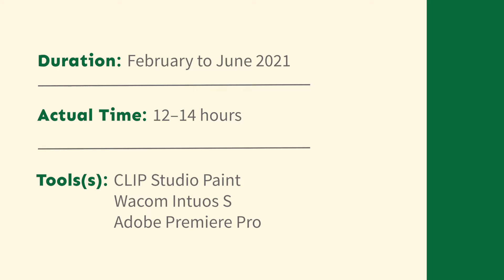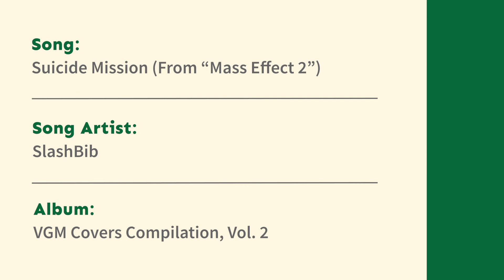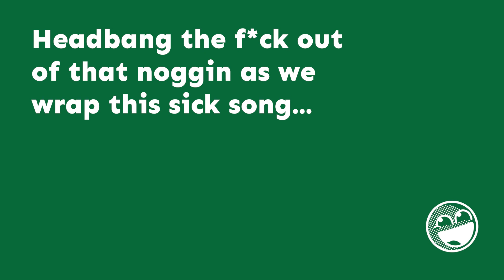Grunt & His Two Moms (Mass Effect 3) | Full Art Timelapse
I’ve always loved the idea of Shepard and Miranda having a little quasi-family with Grunt as their little son…Well, Shepard’s mostly the mom. Miranda’s the stepmom who gives him cookies whenever she sees him after the Reaper War.

This will be the last timelapse video for a while, but there will be more to come. FemShawson, mostly ;-).

Thank you to the following musicians for the music covers featured in this video!

Infiltration (from “Mass Effect 2”)